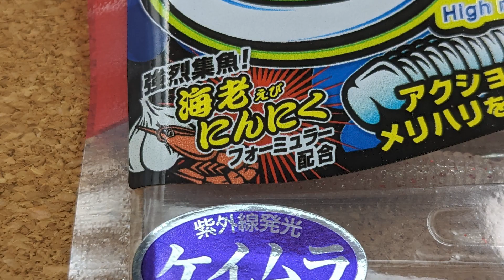【アジング】マグバイトの2022年の新商品、スタンでアジング！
今回はマグバイトの2022年の新商品、スタンでアジングをしてきました！
ロッド：ダイワ 20月下美人メバル74UL-S
リール：ダイワ 月下美人X LT2000S-P

〈俺のオススメ〉
【メバルハンター】プラッキング初心者にオススメの価格破壊ルアーでメバリング！
【アジングおすすめワーム】ダイワ月下美人シラスビーム2.8インチ使ってみた！
【メバリングロッド＆リール新調】20月下美人メバル74UL-S＆月下美人X2000S-P購入！
【アジングおすすめワーム】これからはガルプのベビーサーディーンを1パックは携えることにします。。。

〈sasaki fishing vlog〉
ライトゲームのワームやルアーの新商品を実釣を交えてご紹介する動画を投稿しています！
なのでアジングとメバリングがメインになりますが時期によってはエギングなどもやってます！

〈楽曲・効果音〉